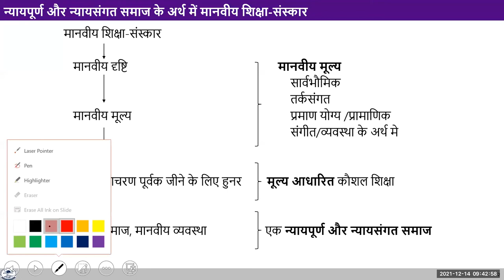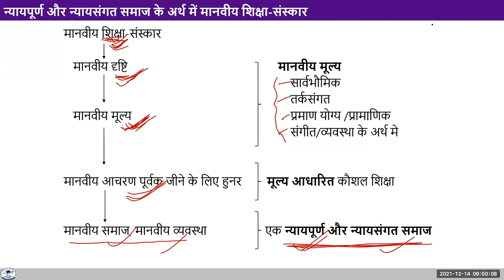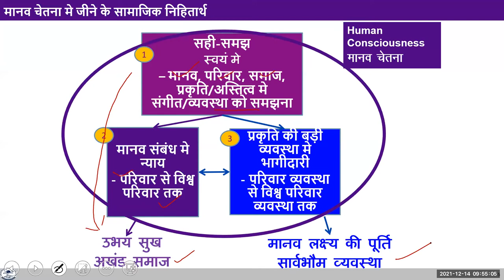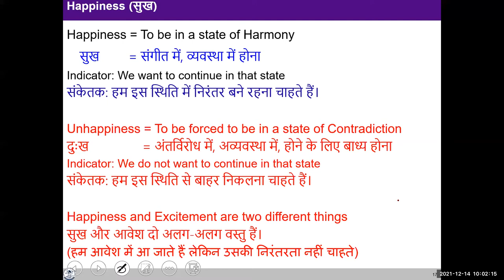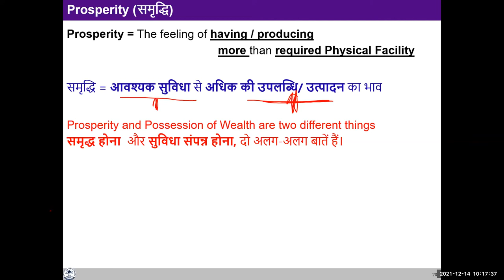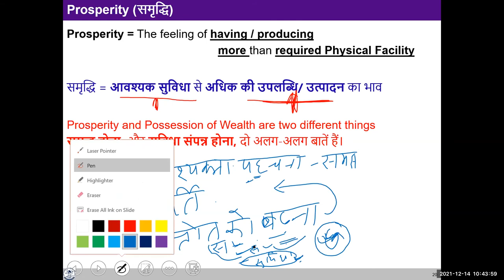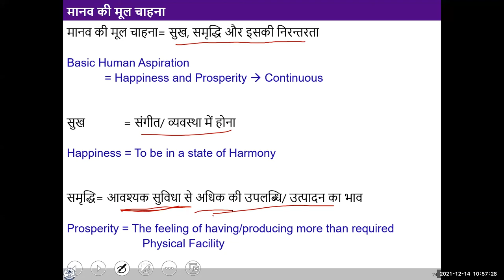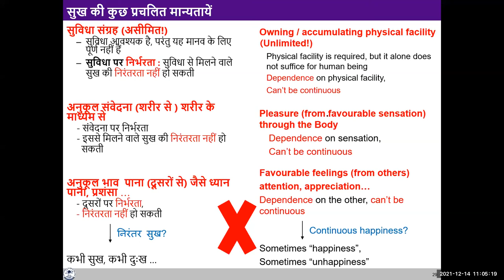D2 S1 Recap and Q&A